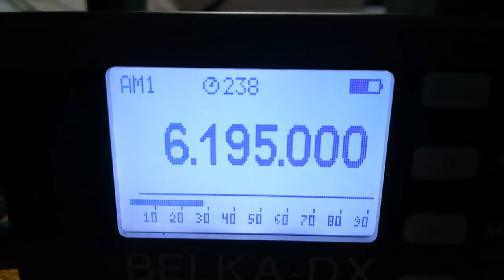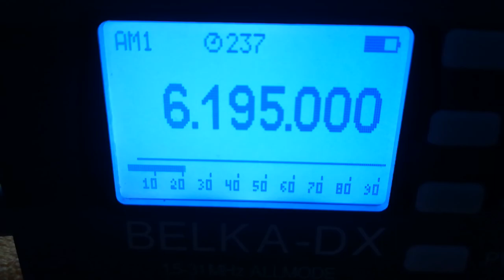Radio Blackstone (Netherlands), 6195, 2022.01.02, 10.55 UTC